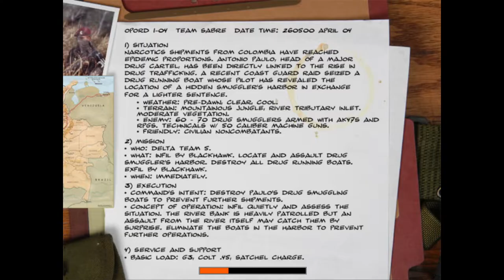Black Hawk Down: Team Sabre - Drug Smuggling Harbor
Operator difficulty